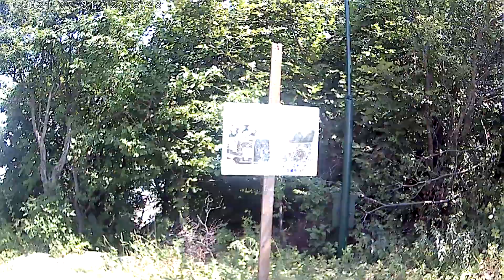Vârful Tampa Panorama asupra Brașovului!